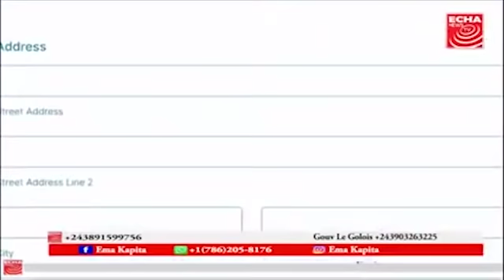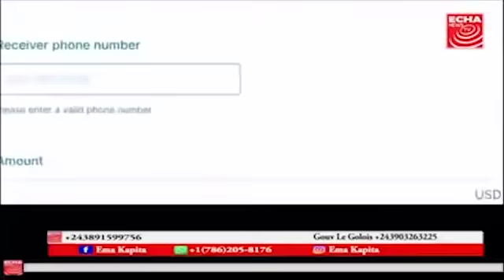SCANDAL: BANA BATALA TE, 2e VIDEO YA MICHEL BAKENDA MUTAKALISE PUBLIER EPA MOBALI YA MAMAN MOSEKA